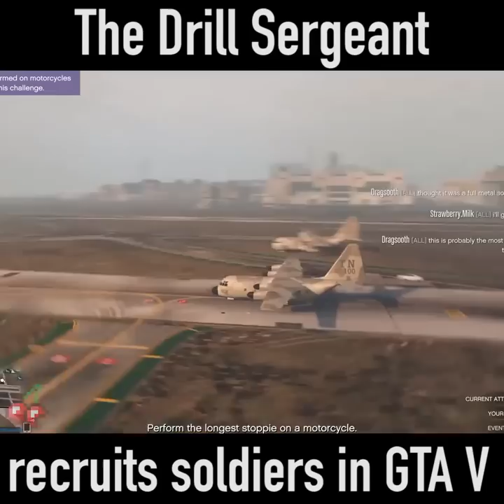The Drill Sergeant Recruits soliders in GTA 5!